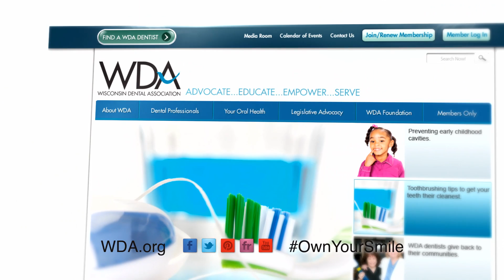WDA-No Insurance Required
Client: Wisconsin Dental Association
Agency: Group One Marketing
Prod Co: Endless Productions
Editorial: Mainly Editing
Editors; Barry Mainwood & Andy Zacher
Color: NOLO Digital Film
Audio: 5th Floor Recording Co.